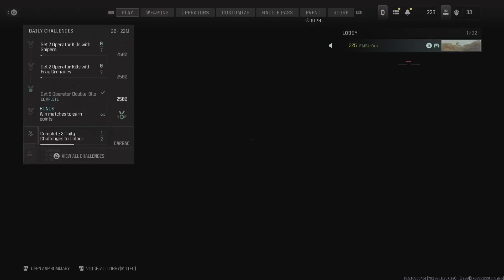Call of Duty Hardcore Domination Rust MGB/Nuke - With In-Game Commentary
I finally got a MBG/ Nuke in call of duty. I will be uploading a version without in game commentary for people who don’t want to hear commentary. If you viewed this video. I really appreciate you